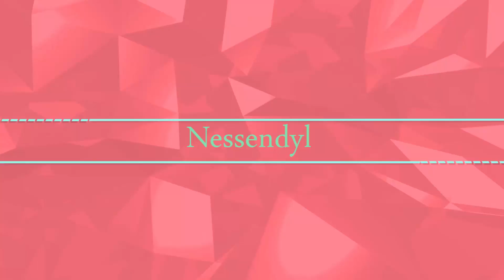ANIMALLICA : Cheval et Chien : mes premiers animaux ! #2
Un nouveau jeu de survie, mais aussi de parc animalier où nous allons protéger la faune de cette étrange île :)

Vous avez aimé la vidéo ? Un petit j'aime ou un message fait toujours énormément plaisir ! :)

Intro de vidéo : Template (modifié) de Velosofy et un grand merci à Folelser pour sa musique "Is-This"